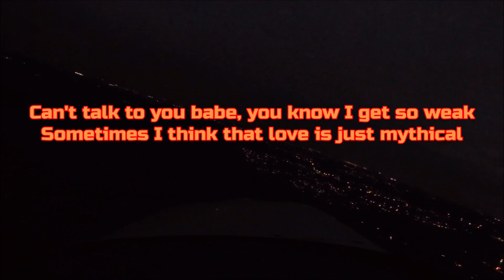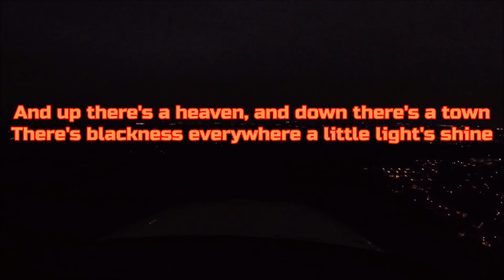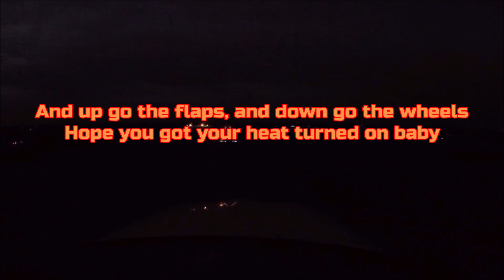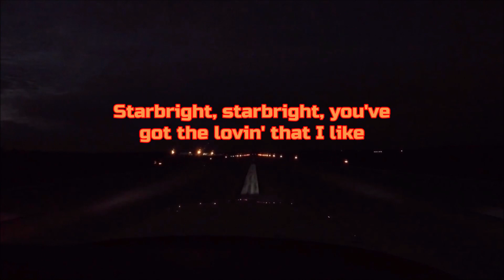Nazareth - "This Flight Tonight" (1991 Version) HQ/With Onscreen Lyrics!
Artist - Nazareth
Album - Loud 'n' Proud
Year - 1973
Song - This Flight Tonight (With onscreen lyrics)

I do not claim to own this song. I don't make these videos for a profit, or for monetization in any way. My YouTube Channel is unmonetized. This is just my way of showing support and love for the band!